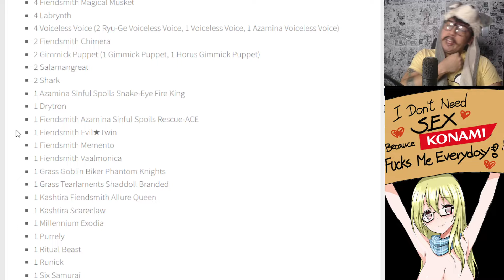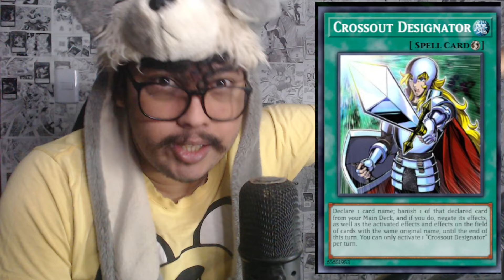ROTA #05: As coisas vão mudar: O impacto do futuro causado no TCG pelo Mulcharmy Fuwaross